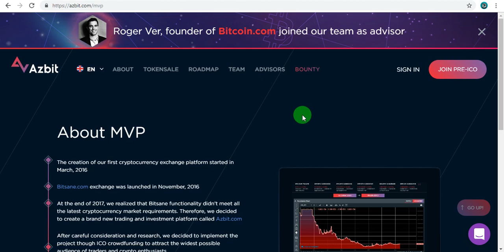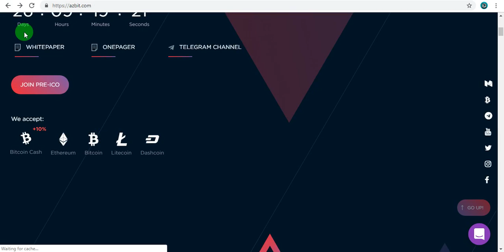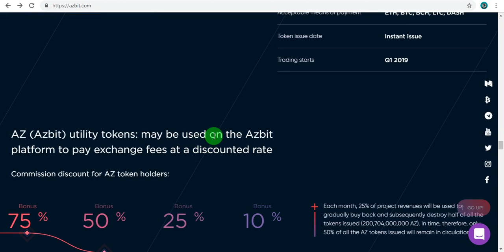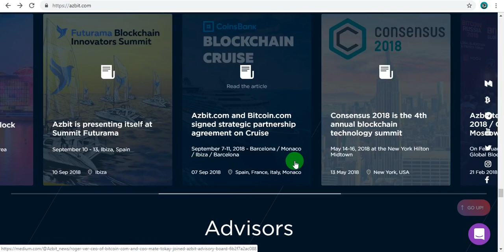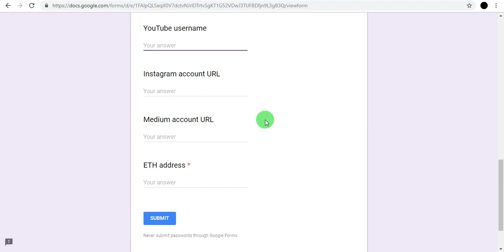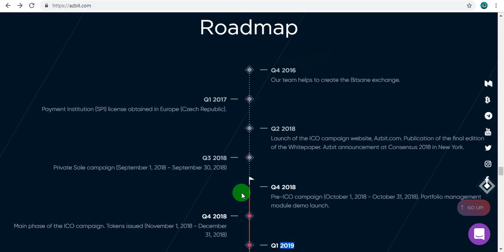AZBIT Exchanger Review, 35000 AZ token airdrop worth $30, AZBIT exchanger airdrop